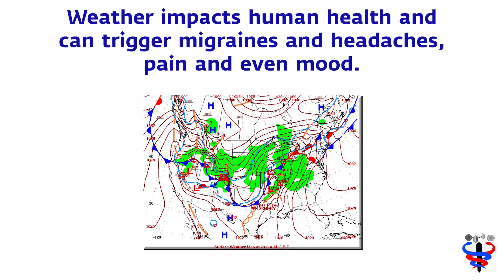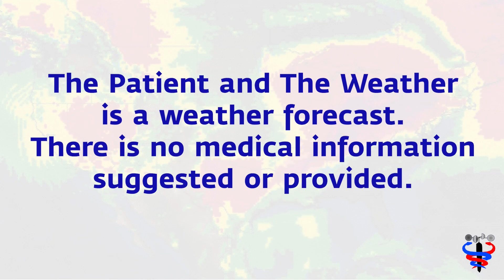Weather Health Risk Apr 28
Your senses are constantly in touch with the weather. And, your body responds more quickly than you realize. And, what one part of the body feels or senses, the whole body response follows closely.